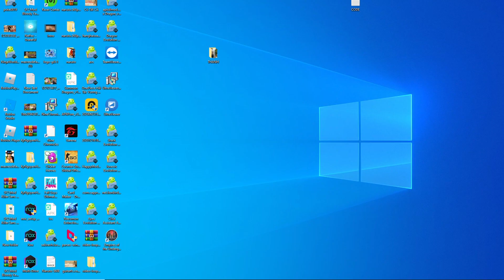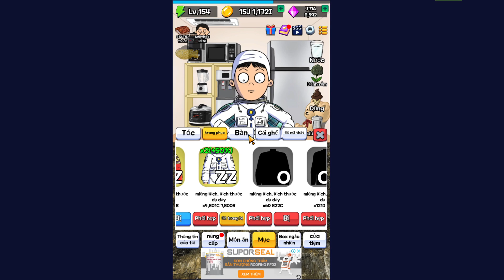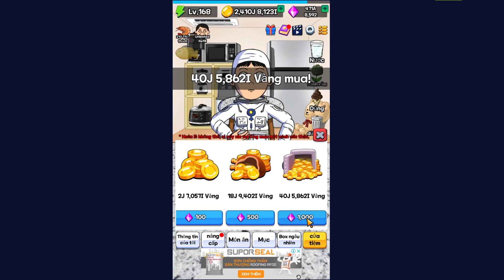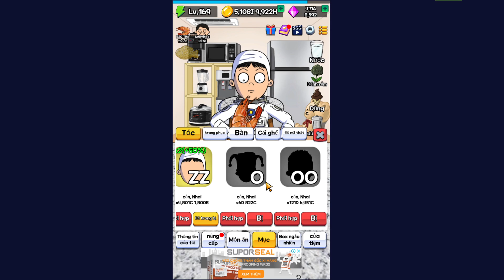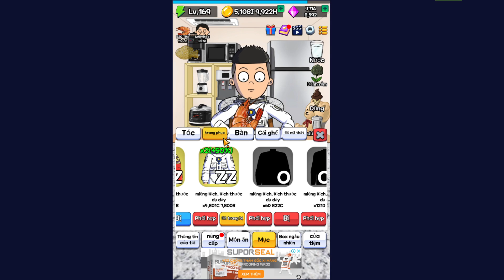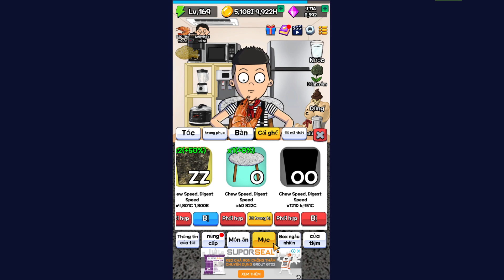ĂN NHIỀU TÔM HÙM QUÁ NO VỠ CẢ BỤNG food fighters clicker 먹방 키우기 Noob PRO HACKER Top Game Android Ios